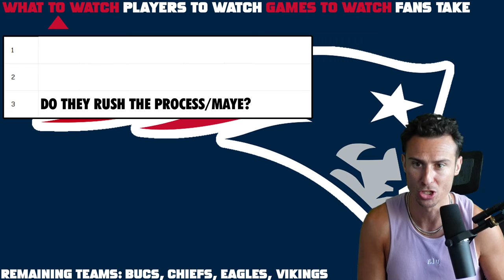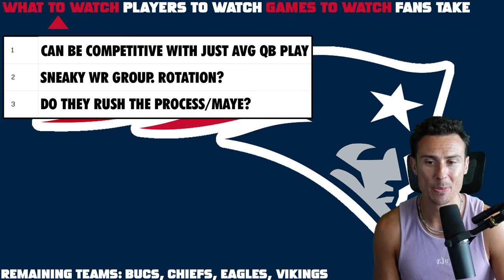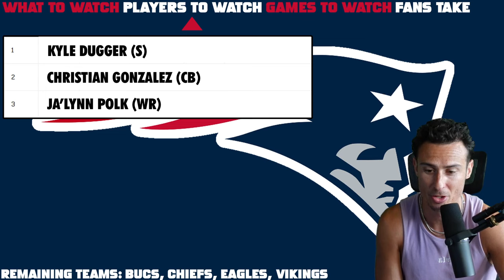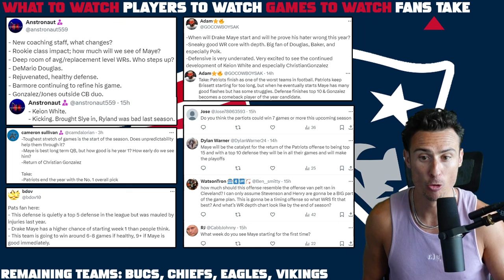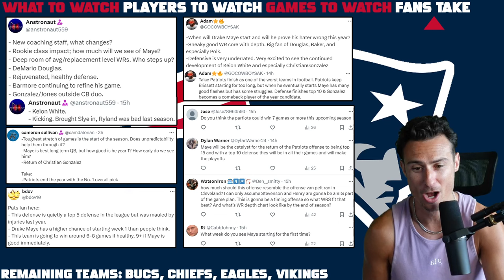Patriots Are So BACK (NFL Preview)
New England Patriots Preview: Top 3 Things to Watch. Key Players & Games. Patriots have a BRIGHT Future with Drake Maye!

0:00 Pats Storylines
10:27 Players
16:26 Games
18:28 Fans Takes